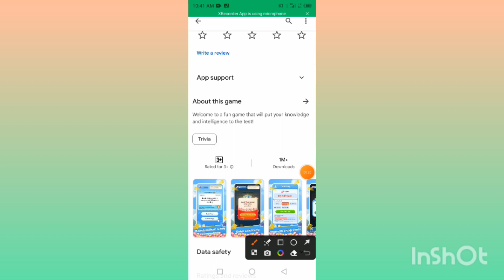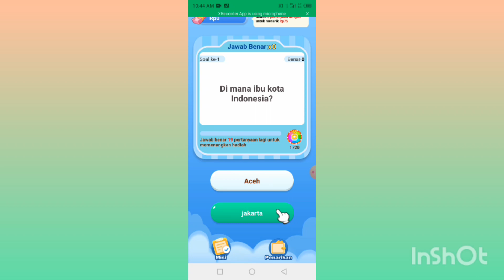Dollar Guess App Withdrawal | Dollar Guess Paise Kaise Nikale | Real or Fake